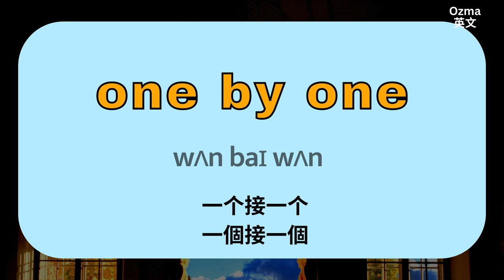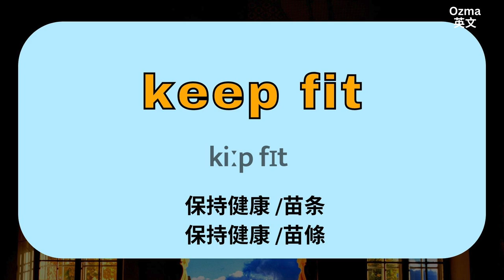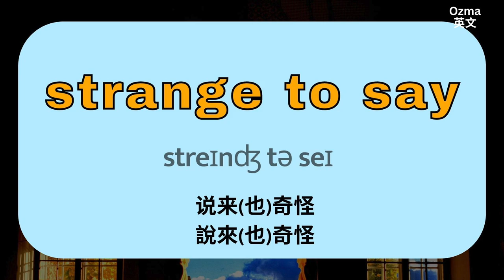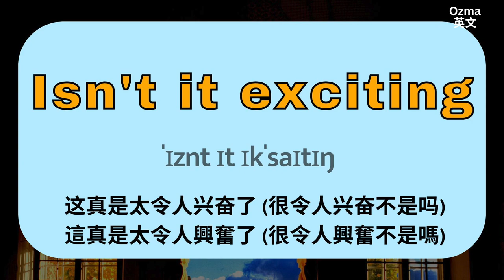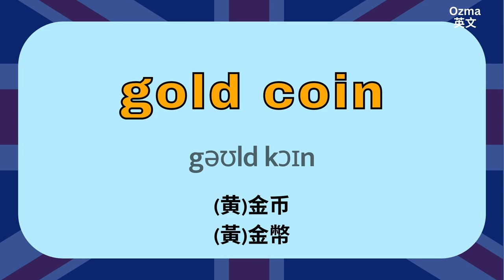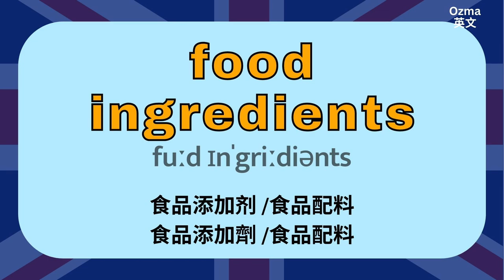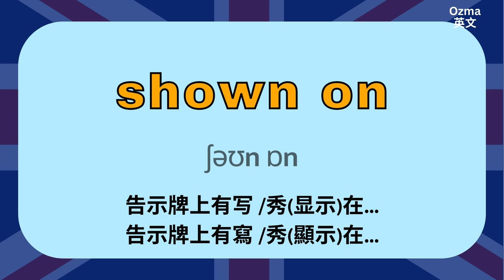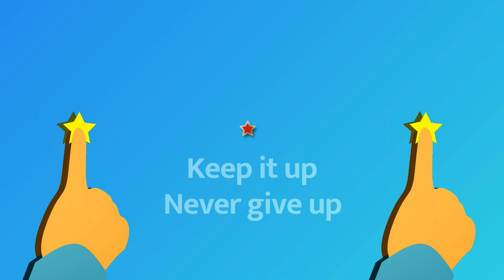9)英文朗朗上口！常聽常說 100生活單詞：英文口語練習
👉一次補足您在學習英文時，常用常聽到的短語。此為系列練習，這是第9)部口語教材。常聽可幫助您找到學習英文的音感。可在做事、通勤等開啟YT循環播放，自然學習，當背景音，自然而然吸收英文。

📩與我們聊聊吧Let’s talk！留言給我們。